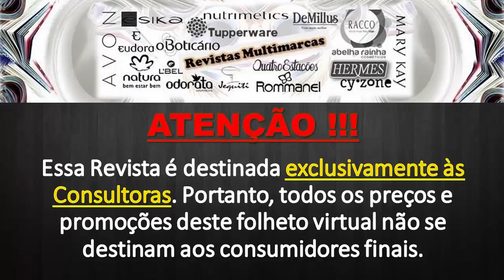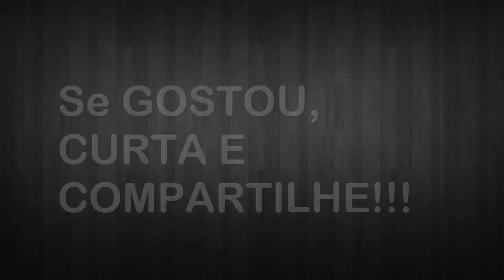Revista Semente - Jequiti - C. 13 / 2017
### Revista Digital

Revista Semente - Jequiti
Colheita: 13 / 2017

### Ficha Técnica